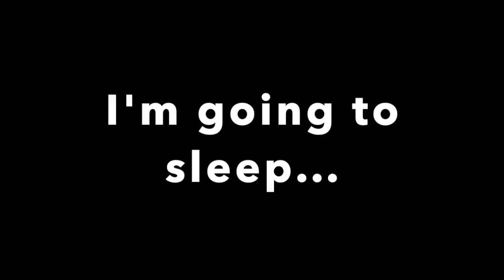Dino Squad The enemy does not come out